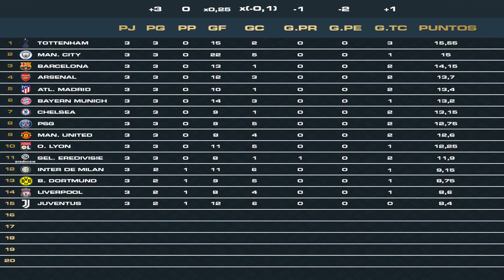LA MEJOR PLANTILLA DE LA JUVENTUS DE FIFA 19!! | LA GRAN LIGA!!